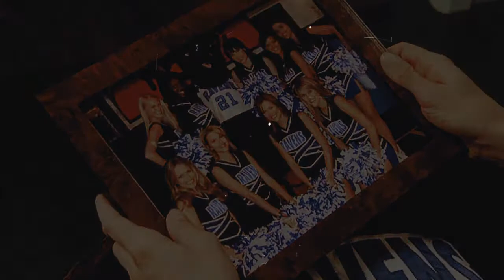[2] Growing up|time i'll never see again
This is up sooner than i thought. I uploaded a preview of it the other day. For those who liked the preview, i really hope you like how this turned out  :)

Soo, what this video is all about? Growing up. I wanted to focus on topics such as:
-letting go of ones childhood, and realizing life doesn’t turn out the way you plan it.
-the effect words have, even after so much time. Like how sometimes we find ourselves reflecting on something someone said million years ago, thinking maybe they were right (the failiure voiceovers)
-being\feeling  lost. Not knowing where you’re going and what you wanna do with you life. Thinking you’ll never really belong.
- Changing. Everything changes eventually, even the dreams you ones had.
-Losing people you never thought you’d  lose. Drifting apart, going separate ways. But that's life, and at the end of the day, the most important thing is how we treated those who were once so important to us.
-Figuring out what you want from your life, and actually getting there. Accepting that things change, and it’s not always for worse. Learning that there is so much ahead of you, and that your life doesn’t end just because you’re not a kid anymore. And eventhough people say that the youth is the best time there is, most of the time what’s ahead of you is SO much better from where you once were. Because what growing up shows, Is that there are some things that never change, and  people who will never leave. It shows what and who is worth it. It shows you what you need, which is 99% of the time so  much better from what you once dreamed of, and from what you thought you deserved. ‘It will all be fine, like before.. Except even better!’

Hun, i know that the thing you requested was a bit different from this, but i also think it has lot's of similarities. SO i thought i'd dediceate it to you ! :D You are literally the best subscriber ever, you supported me and my videos for so long now, and i enjoy reading every single one of your comments! :) You said you love my topic videos, so that's why i decided to dedicate you one of these. I hope you like it ! Oh and i will also try and do the exactly same vid as you requested just so you know ! :D It might not be up soon, but i will do my best. Thank you for being amazing, and for supporting my work :D

Hun, i dedicated you that containment vid for birthday, but  i hated it , so i had to dedicate you something else as well! :D SO here it is, hope you like it :D I actually had you in mind while editing this, as we often talk about how old we are haha so you might have even inspired me for this video.. Anyways, really hope you like this love!

THANK you so much you all! Your sweet comments  mean the world, let me know what you think about this! :D

coloring:sunnyvids